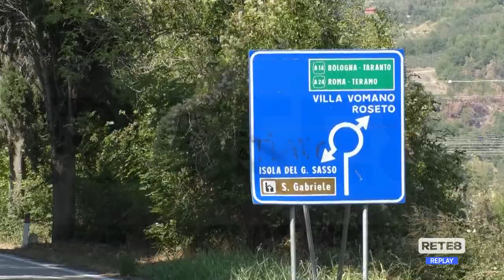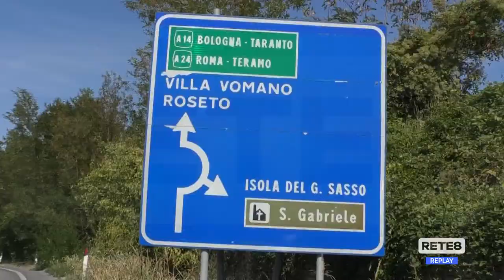Montorio al Vomano - Il casello A24 si farà